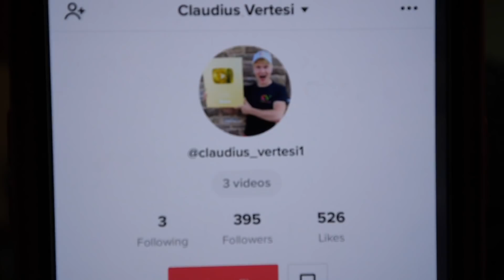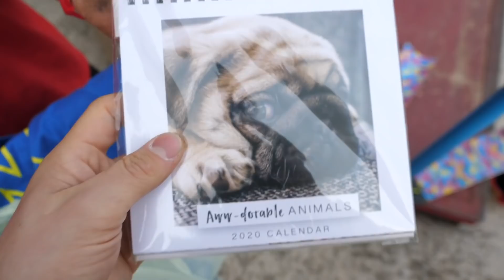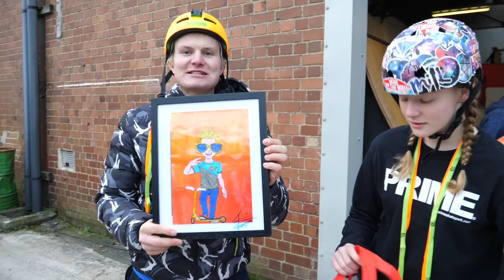WORLDS FIRST on MINI SCOOTER🤩🛴‼️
✅NEW 1M Signature Merch JUST DROPPED✅

In this video we visited Prime skatepark in plymouth during our Winter Tour!
We met some crazy people at this event including this insane kid who wanted to attempt a MINI SCOOT WORLD FIRST!!! Watch till the end to see how it went!

for FREE Next Day Delivery on ALL Scooter Products @skatehut📦🌈